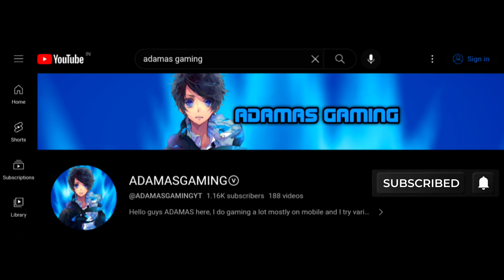Contra: Tournament Soft Launch Gameplay (Android, iOS) - Ultra graphics 60 FPS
Contra: Tournament Soft Launch Gameplay (Android, iOS) - Ultra graphics 60 FPS (How to download)

 You can download from Google Playstore if you're from Philippines, Brazil and Thailand

 Game Mode: Online
Size : 1GB
Device : MI 11X PRO

Ready to rediscover the epic tale on a brand new field? Meet Contra: Tournament, the Konami-licensed mobile game featuring blood-pumping battle royale!
In the year 2136, alien invaders who had once haunted the human planet returned, plunging the world into chaos. To fortify its defenses against possible threats, the Earth Federation Government launched a special project on the Galuga Islands to recruit new soldiers for the Contra forces. Here, only those who brave the storm can beat the odds! As the heroes once said, a real Contra warrior never loses a deathmatch. So heads up, contestants—the trial is about to begin.
Now it's time to assemble your squad and harness the special powers of your men to claim the crown!
With featured firearms and boss stages, this new front of Contra will bring the past to life and spice it up with a futuristic vibe!

HOMAGE TO THE CLASSIC
Reunite with Bill Rizer, Lance Bean, and other brothers in arms for a thrilling fight!
Slay iconic stage bosses, eliminate Red Falcon soldiers, and destroy aliens and their eggs amid the stirring battle royale. Loot authentic Contra firearms after stages are cleared—Machine Gun, Spread Gun, Laser Gun & Fire Ball Gun, the must-have superweapons to build up your forces. Take the field now and relive the good old days!

ROCKET SQUAD ON MISSIONS
Team up with four and pick your heroes to carry out space missions. A scavenger hunt, hide-and-kill, and a running race to enter the safe zone—do all it takes to be the last man standing!

DIVERSE WEAPON COLLECTION
Switch between dozens of dazzling futuristic weapons advanced by a wide selection of attachments. Power up to unleash your killer instinct!

STRATEGIC COMBAT & UNIQUE ABILITIES
Leverage hero abilities and divide roles in the team to get better winning chances. Turn the tables with a deadly blow and make your own history!